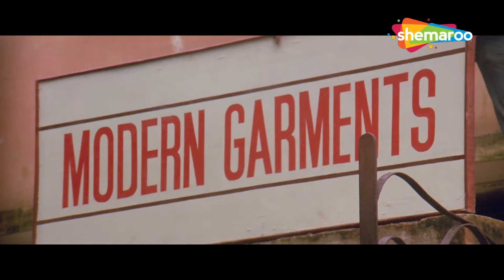Chikni Surat Tu Kahan Tha Ab Talak | Aamir Khan | Hum Hain Rahi Pyar Ke (1993) | Kumar Sanu Hits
Enjoy this super hit  Romantic song from the Hum Hain Rahi Pyar Ke (1993) starring Aamir Khan & Juhi Chawla sung by Kumar Sanu.

Movie: Hum Hain Rahi Pyar Ke (1993)
Song: Chikni Soorat Tu Kahan Tha
Starcast: Aamir Khan, Master Kunal Khemu, Master Sharokh, Baby Ashrafa
Singer: Kumar Sanu
Music Director: Nadeem Shravan
Lyricist: Sameer

Song Lyrics:
Chikni surat tu kaha tha ab talak ye bata

yu na subah se sham karo ji fectory na badnam karo ji
chalo baith ke kam karo ji aise na aaram karo ji
waqt abhi jo dhal jayega fir na dobara kal aayega
sunlo meri bat jara kaise kaise sapne leke
mai yaha pe aaya aaya dekhke in aafat ki pudiyo ko
mai to ghabraya ha mai to ghabraya

hum hue barbad ab to hum hue barbad
tum raho aabad jao tum raho aabad
congratulation why and you be lation what for
aaye ho tum yaha pe pahli pahli bar i see
tum hamko jano why not hamko pahchano
itni si bat ka bura na mano yar
congratulation and you be lation
aaye ho tum yaha pe pahli pahli bar
tum hamko jano hamko pahchano

hey listen you beauties do must your duties
and don't you trouble like this any more
bcoz if i get angry i promise you one thing
i show will be throwing out of the door
help me help me help me o god
ye mujhko tu kaha laya hai kya socha tha kya paya hai
in hasino se mujhko bacha in hasino se mujhko bacha
chikni surat tu kaha thi ab talak ye bat